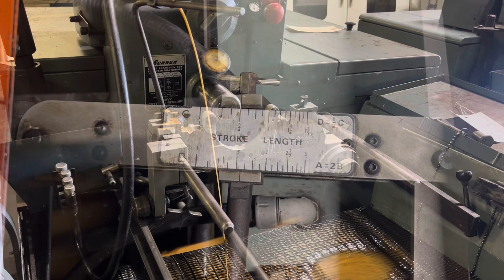Sunnen Hone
CB4556
480v